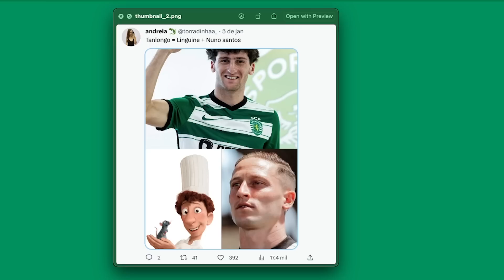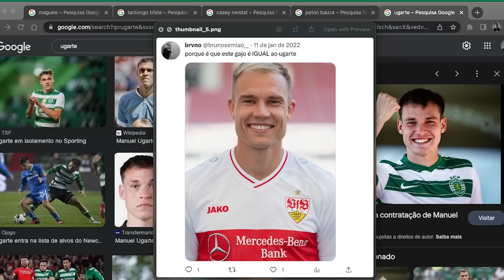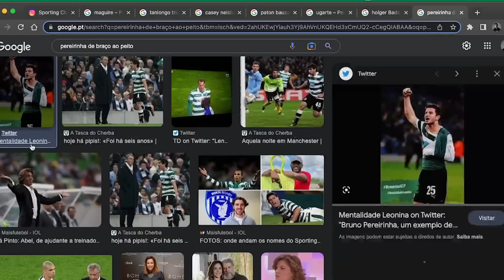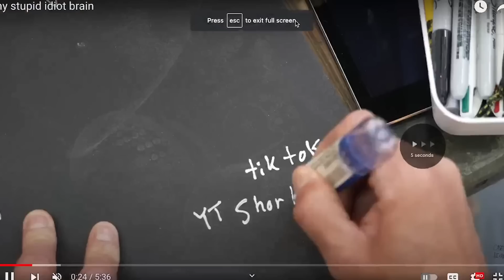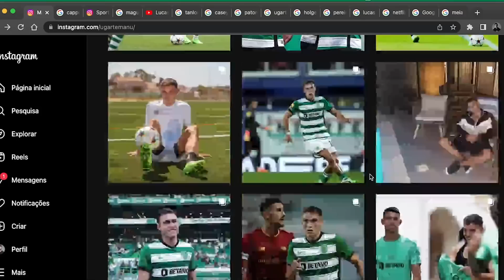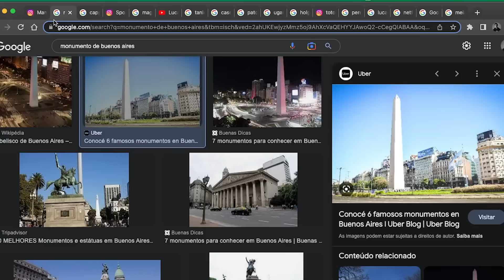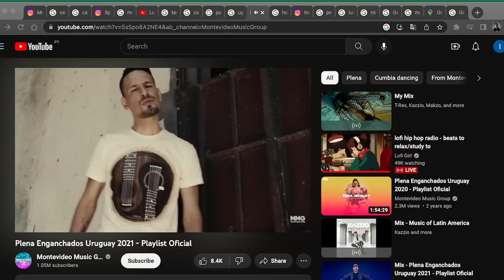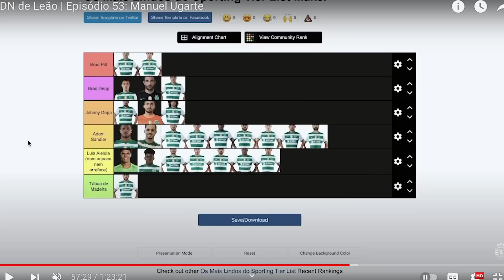ADN de Leão | Episódio 101: Mateo Tanlongo e Manuel Ugarte